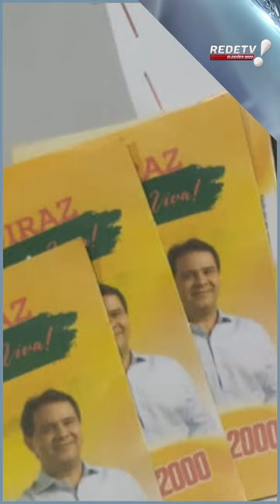Vereadora é detida em Fortaleza por compra de votos